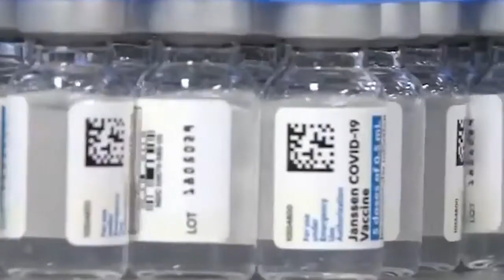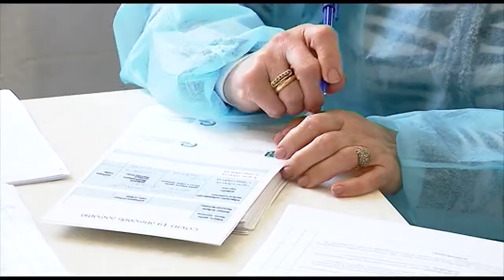ფოთში გასული 24 საათის განმავლობაში COVID-19 -ს 1 შემთხვევა დაფიქსირდა 14 07 21